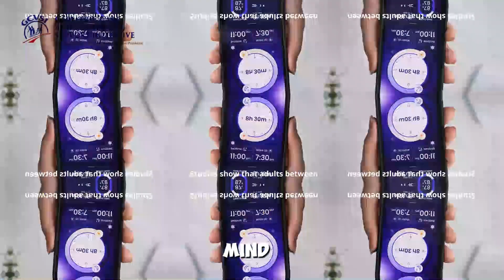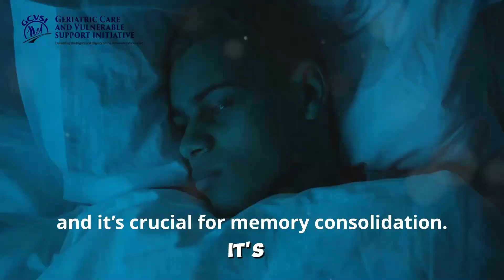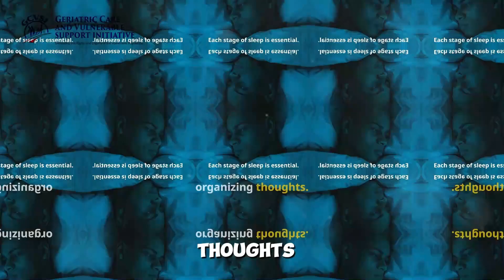How Sleep deprivation damages your brain (and body)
n this eye-opening video, "The Surprising Truth About Insufficient Sleep Nobody Tells You Part 1," we delve deep into the hidden dangers of sleep deprivation and its profound effects on brain health. Many people underestimate the impact of poor sleep, but did you know that chronic lack of sleep can lead to cognitive decline and even brain damage? Discover the shocking ways in which insufficient sleep can impair your cognitive fitness and contribute to mental fatigue. We explore brain-damaging habits that many of us engage in daily and effective sleep strategies to combat insomnia and optimize our sleep. Join us as we uncover the truth about sleep issues, the significance of prioritizing brain wellness, and practical brain care tips that can transform your health. If you've been struggling with sleep or experiencing brain fog, this video is your must-watch guide to understanding the effects of sleep deprivation and how to cultivate healthier sleep habits for a sharper mind. Your journey to better sleep and improved cognitive function starts here!